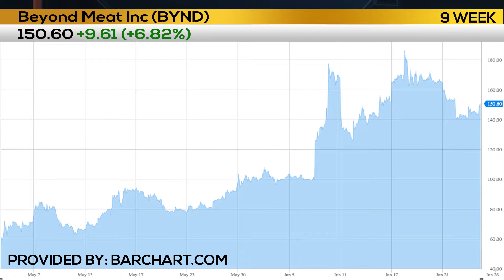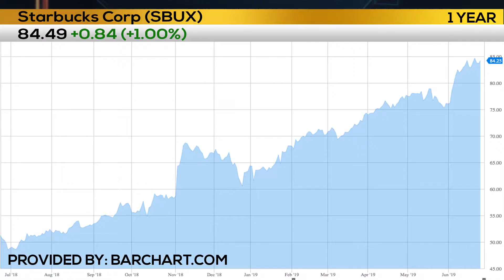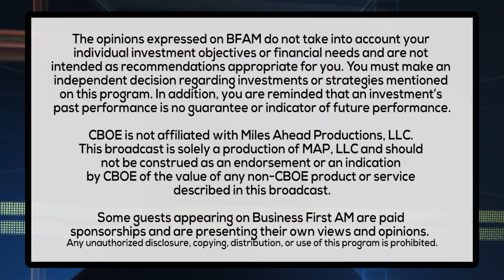WHY IS TIM BEARISH ON THE MARKET?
Tim Biggam gives us his take on the market!